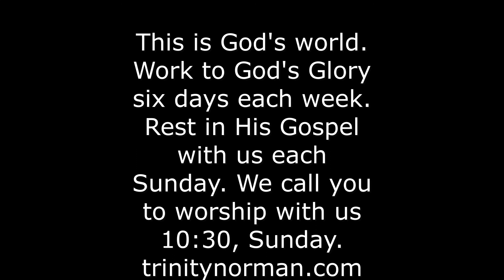The Church As The Enduring Community- Trinity Presbyterian Church of Norman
In 2016, we were called to start a church where we lived, in Norman, Oklahoma. God called many others to join us, and in September of 2021, God began Trinity Presbyterian Church of Norman. We began this work because we believe the church in America has confused the world. We believe the church has largely over-promised (health and wealth "gospel"), under-delivered (evangelical, dumbed-down "seeker" sensitive "worship" services), or become syncretized with the moralistic, therapeutic deism of the world and centrally concerned with the politics of this age (either progressive "Christianity" or modern fundamentalist "Christianity"). None of these are actually Christianity. Therefore, desiring to start a church that would be committed to the clarity which was birthed out of the Protestant Reformation, we have focused on scripture-filled worship and community, and have seen lives transformed. What will we do at Trinity Presbyterian Church? We believe in doing all the things that God mandated for the church to do, and nothing else, until we have obeyed Him in those tasks. We will focus on ministering God's word and sacraments and providing Godly discipline. We will pray prayers based on those in scripture, such as prayers of praise, confession, intercession, and thanks. We love the Bible and believe it is the only book we can study in which we truly meet and commune with God. According to God's design for His glory and our flourishing, we will rest and worship our Lord each Sunday and then join in His kingdom work six days every week. We believe that a lot of messaging the world gets from the church is muddled, confused, and overly concerned with justifying its own "brand" as it makes big promises to meet needs and do things that God has never called the church to do. If you're reading this description, we hope that you understand: This is God's world. We are either rebels against Him, or we are His worshippers. The good news is that you can be reconciled to God, forgiven of your sin, and declared righteous through faith in Jesus Christ who died and rose from the dead and currently calls men and women from all tribes, tongues, and nations to believe in Him alone for salvation. Repent, believe, and be baptized. Do not delay any longer. Apart from Jesus and His Bride, the church, you'll live under fear of God's wrath and judgment. The alternative is to hear the gospel, believe, and receive: Justification along with the removal of the guilt of sin accomplished by Christ in the first century, Sanctification- the present lessening of the power of sin as the Holy Spirit wraps you into the life of Jesus, and Glorification: the future hope elimination of the presence of sin when God establishes the new heaven and the new earth. We invite you to join and participate in the church- the only community you'll ever join that will endure beyond your lifespan in this age and extend into the age to come. It's the enduring community: the church. We believe this church is too important to fail. We invite you to listen to some of the stories of our members here on this channel. If you have questions about the church or Christianity and you're local, we are glad to send either our pastor or one of our elders to visit with you, just reach out to . We call you to worship with us each Sunday at 10:30 am at 428 W. Lindsey.